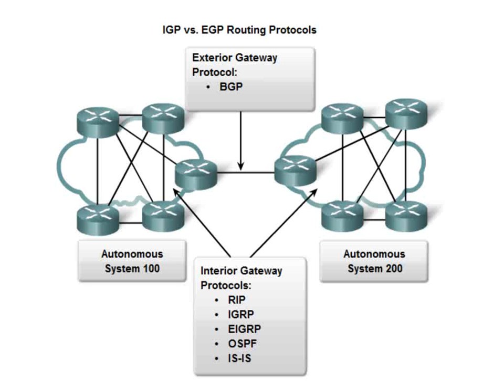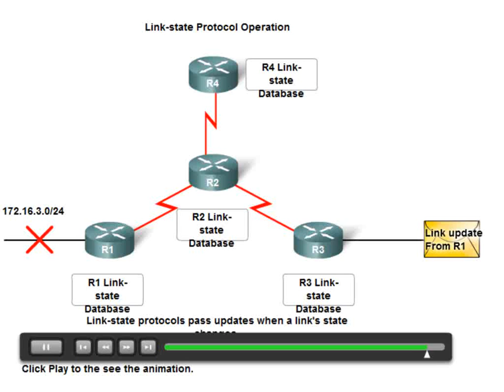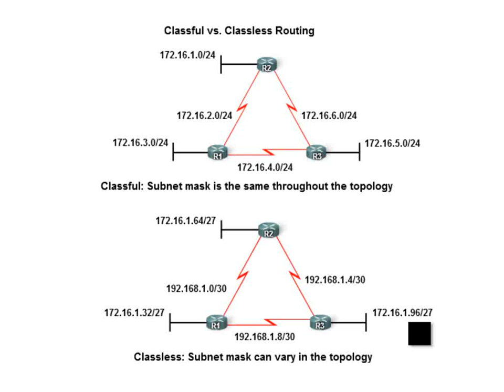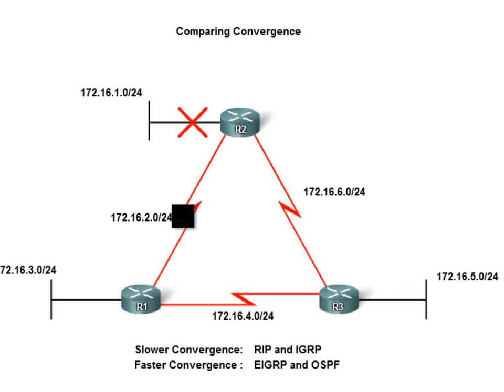Module 5.2: Classifying Dynamic Routing Protocol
Giao thức định tuyến động được chia thành nhiều loại khác nhau, trong số đó có thể là: RIP, IGRP, OSPF, IS-IS, EIGRP, BGP...